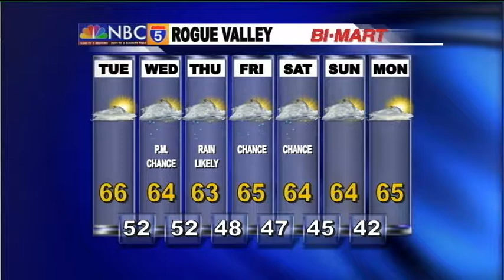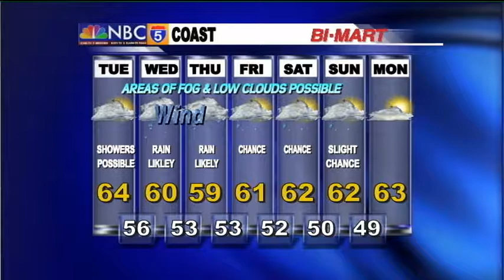Weather Center - Oct 20th, 2014